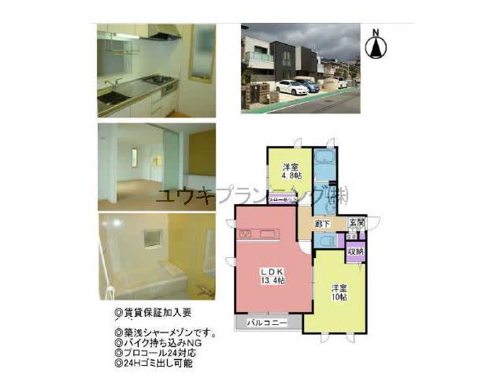西宮北口駅西宮市瓦林町賃貸ユウキプランニング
カサ・アプリル瓦林
西宮市瓦林町　ファミリー　TH